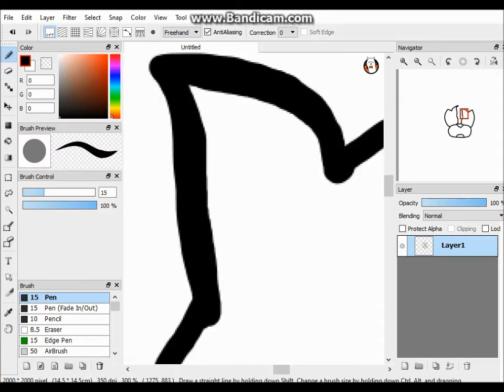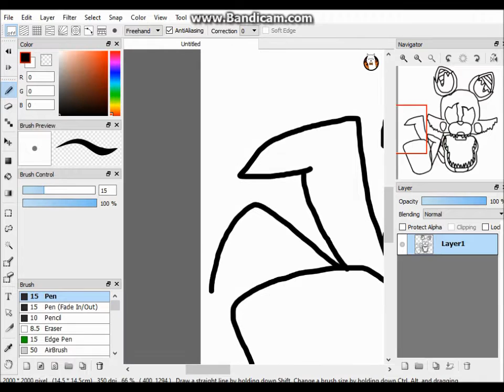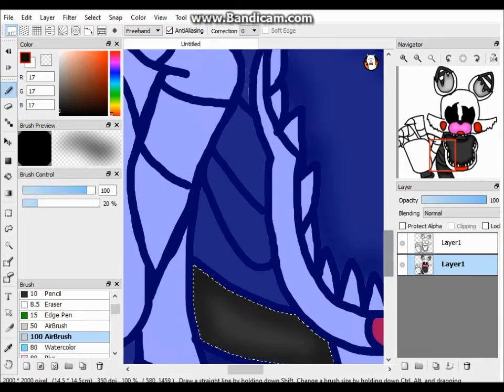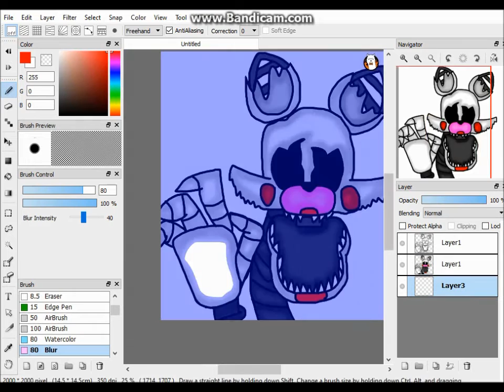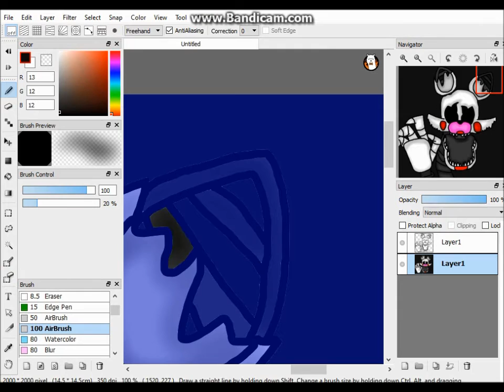Final Nights 3: Reaper Mangle Speedpaint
This is my first speed paint using FireAlpaca! So, you can see me actually drawing the picture! And, I'm going to use this program more often when doing speedpaints and making thumbnails! :D